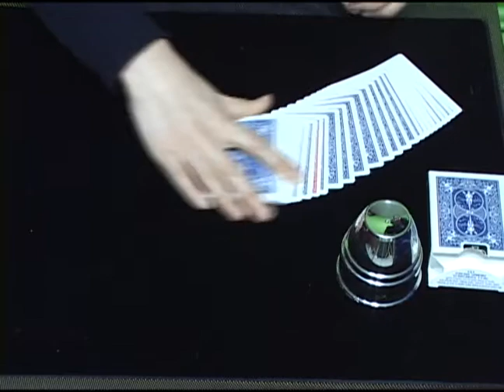Poker and sponge v 20121115 0312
[G0701/1783]포카앤포카스폰지